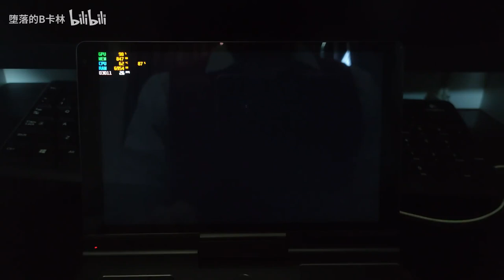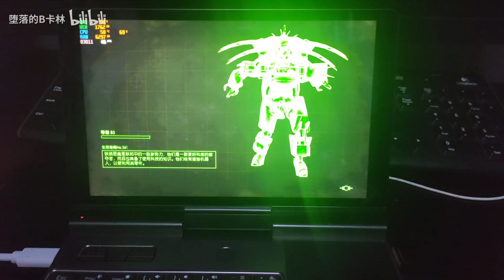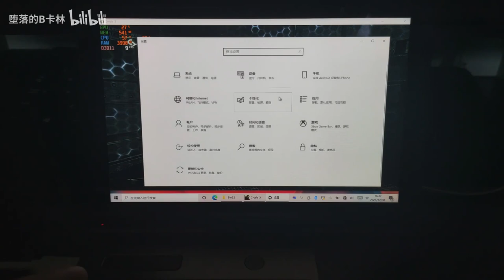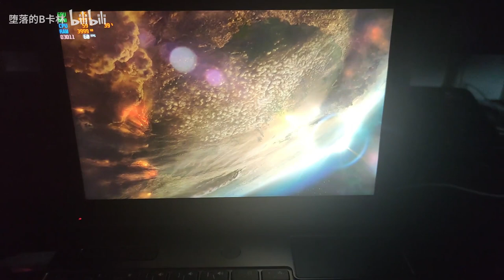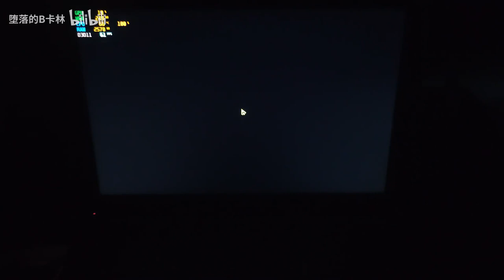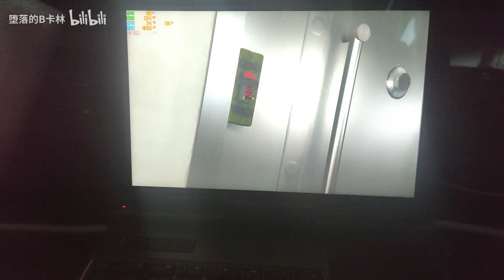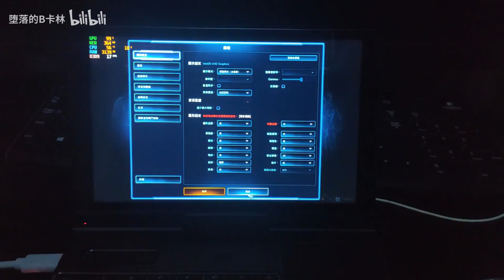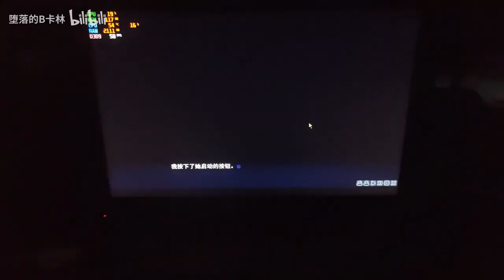GPD Pocket3 N6000 Games collection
-00:01   COD13
-22:14   Fallout4
-39:57   Crysis3
-53:38   Halo1
-01:13:12   Halo: Reach
-01:28:18   Halo2
-01:34:11   Halo3
-01:48:24   GTA5
-02:18:41   StarCraft2
-02:29:21   美少女万华镜